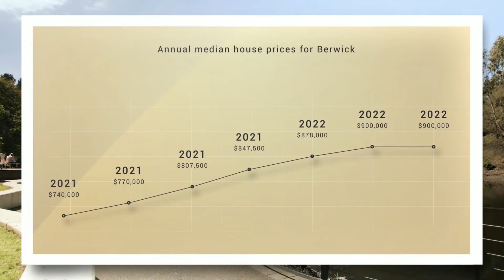Real Estate in Berwick 15 Duckworth Close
Delightful In Duckworth
15 Duckworth Close, Berwick
BERWICK

This beautiful family home is perfectly positioned in one of Berwick\'s most desired locations for families. Located in a quiet court this home invites you in from the moment you lay eyes on it. Stepping through the front door you are welcomed with the sunken formal lounge on your left, the cathedral ceiling and open fireplace a feature of this room. The master bedroom is located on your left which is sizeable in nature complete with full ensuite and walk-in-robe. Moving through the open study the heart of the home opens up to the gorgeous timber kitchen which overlooks the open plan dining and family room which are all bathed in natural light from the banks of windows which give easy visibility to the backyard. You will find two further oversized bedrooms with built in robes which share the stunning main bathroom with separate toilet which have been fully renovated.
Outside you will find manicured gardens with undercover alfresco, perfect coming into summer to have a BBQ and watch the kids play outside. Further features that enhance the property are double garage with roller door access to the rear, ducted heating, and evaporative cooling, all underpinned by 653sqm and is easily accessible to schools, shops, parks, public transport and freeway, certainly one not to be missed.